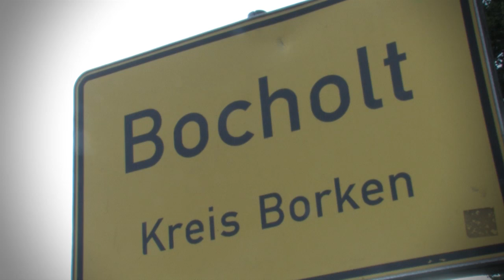IFCB 2013 NEWS THURSDAY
BOCHOLT 22/08/13 4th day of the 4th international fencing camp Bocholt!

Today in IFC-TV

- Martial arts session with coach Jürgen Hatzky
- Birthday
- Barbecue with Bocholt's Mayor Peter Nebelo

IFC-TV is presented by Liviana Jansen and will provide daily updates from the fencing camp.

Credits:
Anchorwoman: Liviana Jansen
Produced by Mark Janssen, Fabian Janssen, Liviana Jansen